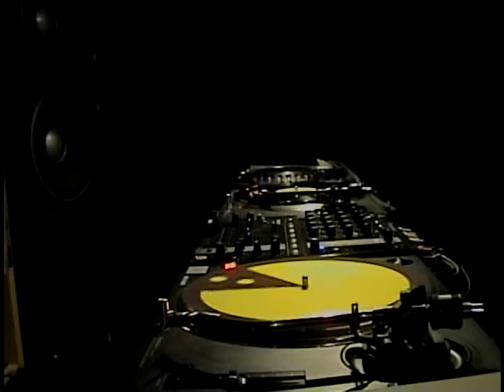Mini Mix Edited Sound FxTime Bandits I'm Only Shooting Love With MC Miker G & DJ Sven Holyday Rap